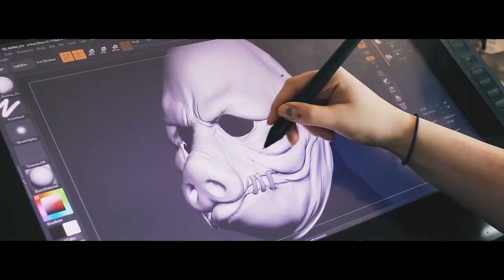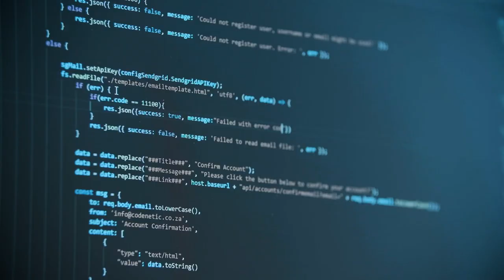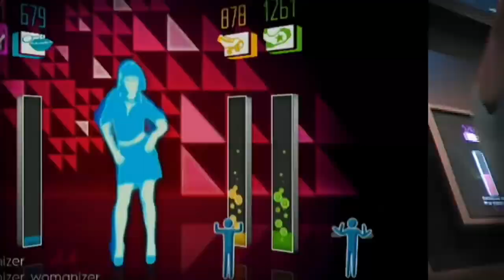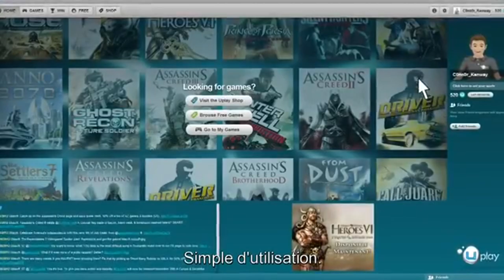L'INCROYABLE HISTOIRE d'UBISOFT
Salut à tous ! On a tous plus ou moins aimé une des productions d'Ubisoft. Mais comment la firme française a réusi à se hisser parmi les plus grands studios indépendants du monde ? Le chemin n'a pas toujours été un long fleuve tranquille pour les frères Guillemot. Après cette vidéo vos saurez tout de l'histoire d'Ubi. Bon visionnage :)
🔖 CHAPITRES 🔖
00:00 : Introduction
00:42 : Les années 80, le monde découvre les jeux vidéos
02:41 : Les années 90, destination l'internationalisation
04:35 : Les années 2000, la naissance des grands héros
08:20 : Les années 2010, période de troubles
10:43 : Conclusion
📝 REJOINDRE LA PIXEL AVENTURE 📝
Rejoins la chaîne en t'abonnant ! N'hésite pas à partager et liker si ça t'as plu.
🖊 Ecriture : Auré
🎥Tournage : Auré
💻Montage : Max-Full